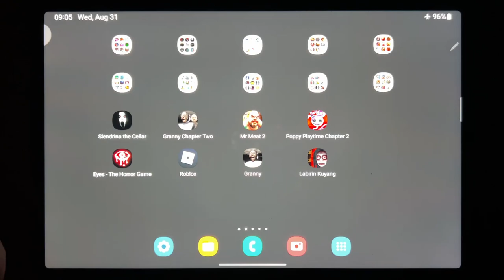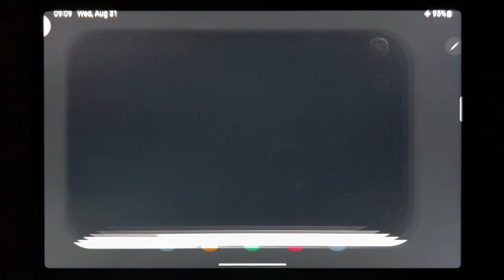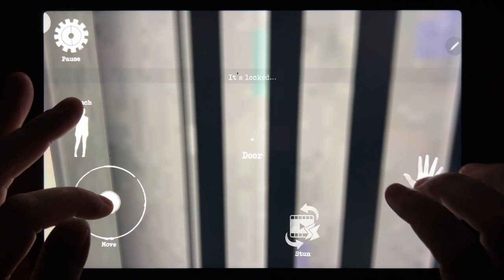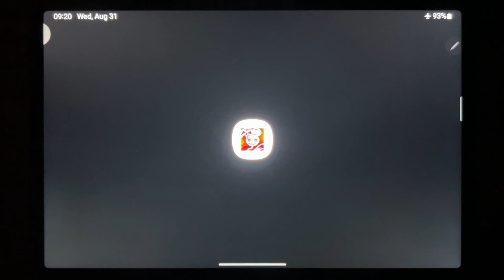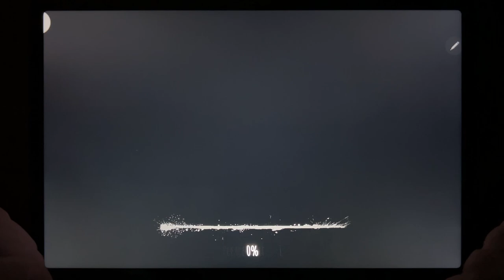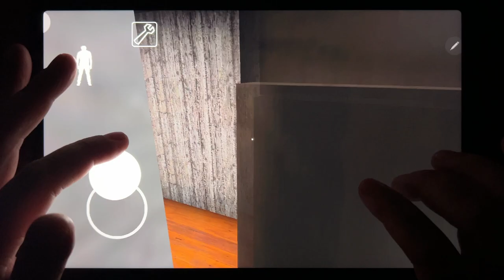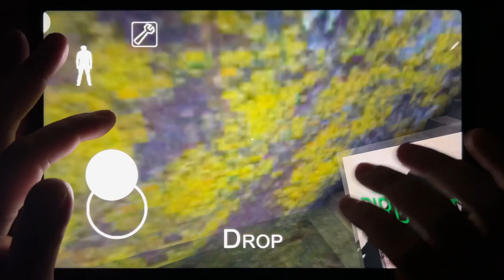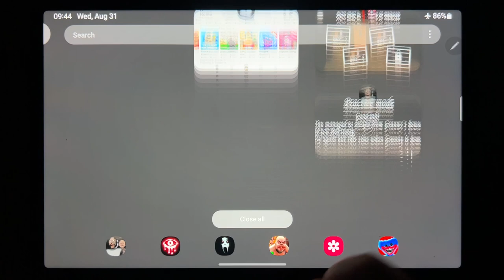Slendrina The Cellar, Granny Chapter Two, Mr Meat 2, Poppy Playtime Chapter 2, Eyes The Horror Game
Slendrina The Cellar, Granny Chapter Two, Mr Meat 2, Poppy Playtime Chapter 2, Eyes The Horror Game, Roblox, Granny, Labirin Kuyang